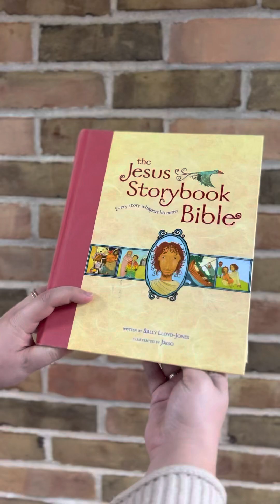The Girl No One Wanted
Day 8 of Advent readings!

The corresponding reading for adults is Genesis 29-30.

After you watch or read, think through or talk through these questions either by yourself or with your family! They are targeted at a level for school aged children.

What sort of people does God choose to be part of his plan?
Why did God choose Leah?
What does “Judah” mean?

All readings are taken from the Jesus Storybook Bible written by Sally Lloyd-Jones and illustrated by Jago. Questions are adapted from the JSB Reading Plan created by Trinity Presbyterian Church.